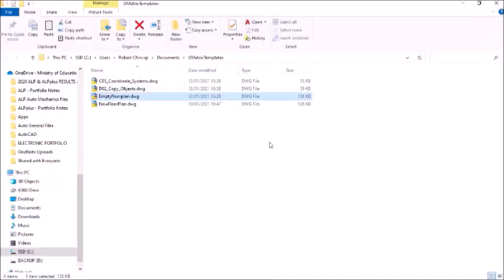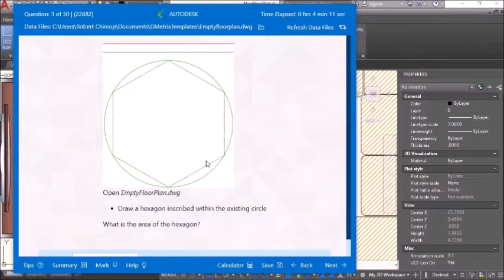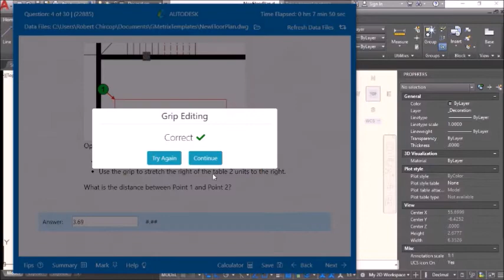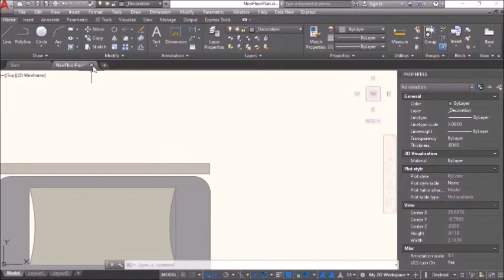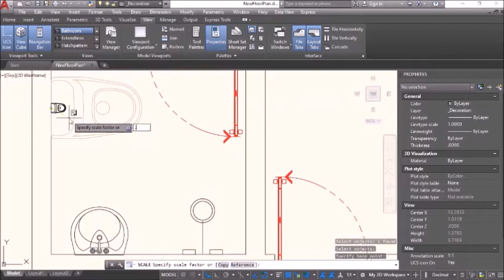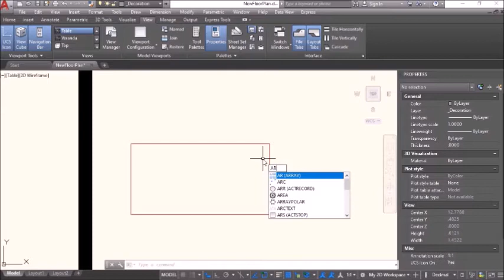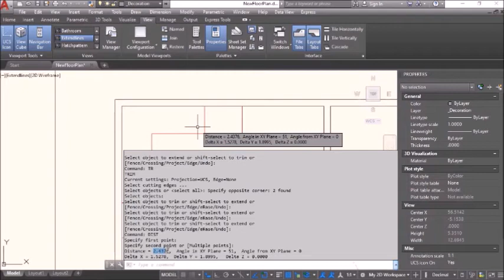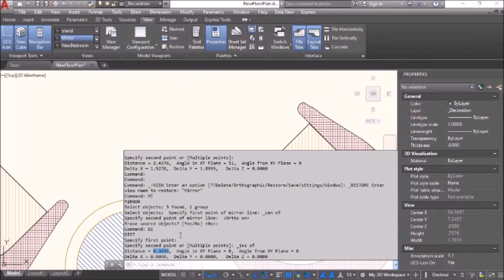Autodesk AutoCAD ACU GMETRIX Practice Test 2: Pt.1 of 3 [Qu. 1 - 10]